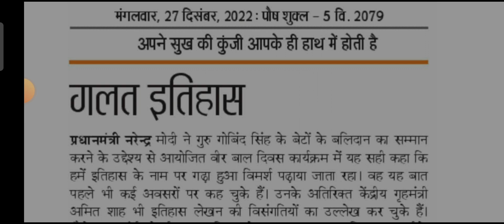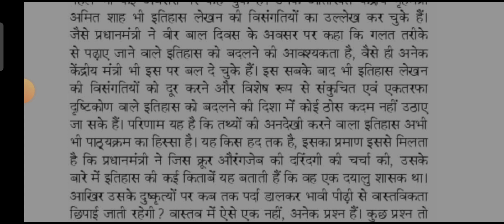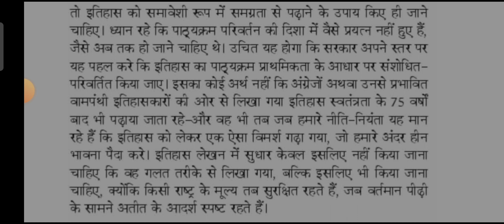दैनिक जागरण संपादकीय 27 दिसंबर 2022 (80 शब्द प्रति मिनट)